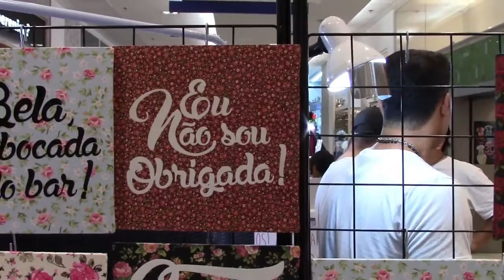Pintei meu cabelo. ( em casa)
O que fazer e o que não fazer, quando pintar seu picuma em casa.

Loja: Wonderwall - Decoração com atitude -